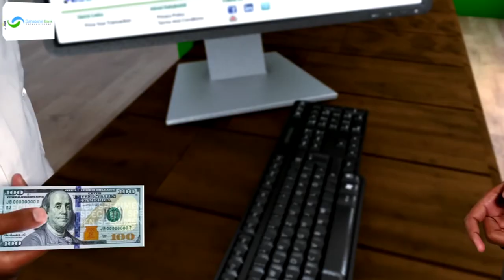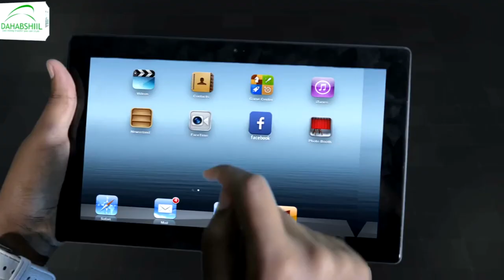Raysal Wasaaraha Somalia ayaa kulan la qaatey wakiilada beesha Caalamka u Jooga Somalia.